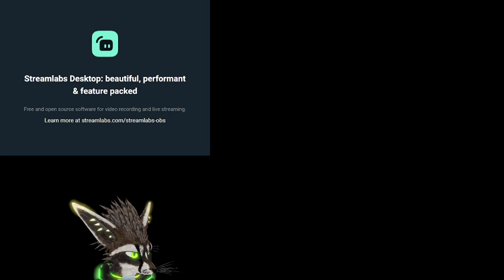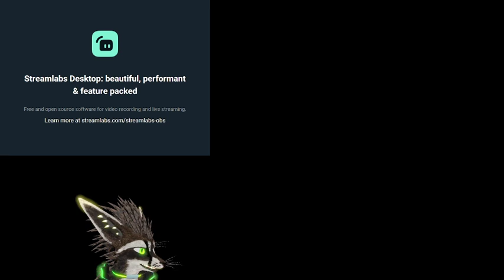Super animal Royale with friends! Round7 New game mode!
There new game mode that out in the game which makes things more interesting :) -- Watch live